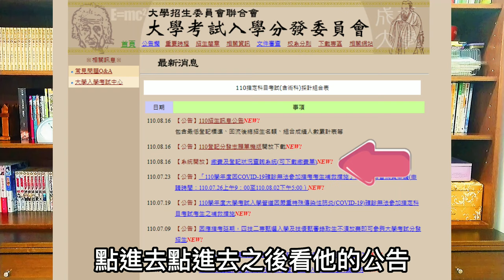指考登記費要如何繳交?指考可以報科大嗎?指考志願選填問題大整理!【飛鷹升學講堂】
這次把大家關於指考志願選填相關的問題進行了一次大整理，期望大家都可以在影片中找到你想要的答案，並且錄取自己心目中的理想校系喔~

00:00 前言
00:30 指考選填志願可以填科大嗎？
00:50 登記費如何繳交以及繳費單要如何下載呢?
02:41 志願填寫順序會影響錄取嗎？
02:55 夢幻校系可以填幾個呢?
03:20 學校獨招跟指考選填志願會衝突嗎?
03:42 1111的落點分析以及109的最低錄取分數可以信嗎?
相關網站:
1、大學考試入學分發委員會
8、指考各校的最低登記標準、回流後總招生名額、組合成績人數累計表